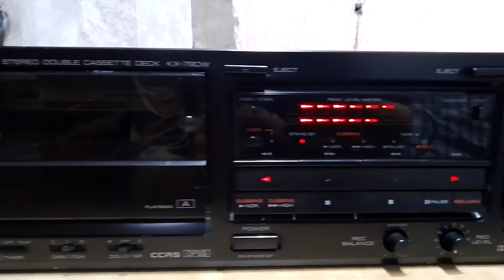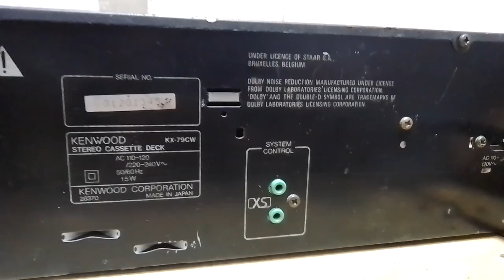Price - 8500/- only KENWOOD STEREO DOUBLE CASSETTE DECK KX-79CW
FOR SALE

KENWOOD STEREO DOUBLE CASSETTE DECK KX-79CW

Amplifier
cassette
cassette player
cassette Deck
stereo
Dolby
stereo Dolby
Dolby stereo
vintage
old music system
Vintage
KENWOOD